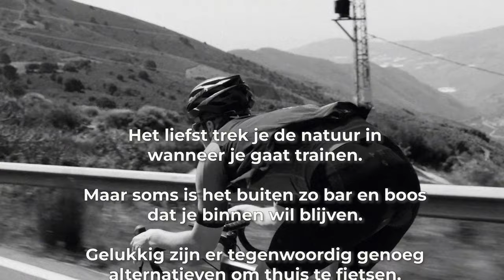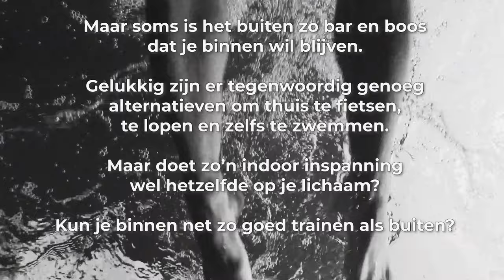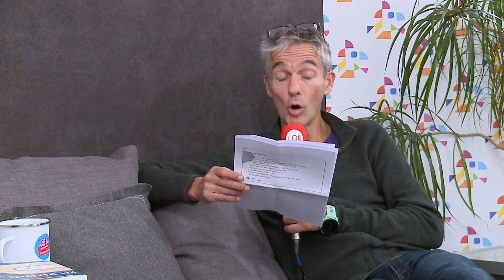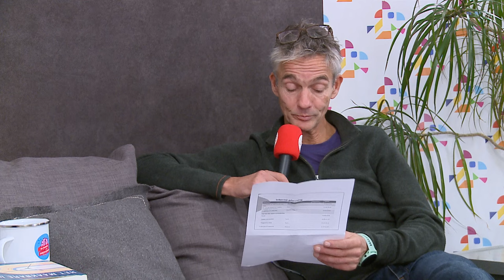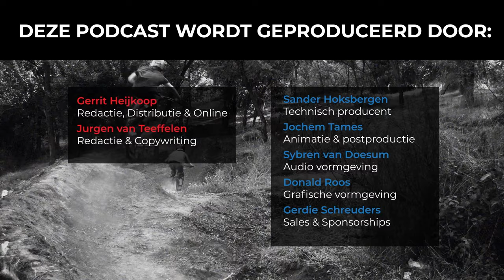#166 Slimmer indoor wielrennen of hardlopen: waar moet je op letten? | Slimmer Presteren Podcast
Dit is de 166e aflevering van de Slimmer Presteren Podcast, over sport, onderzoek en innovatie. In deze aflevering hebben Gerrit en Jurgen het over "Slimmer indoor wielrennen of hardlopen: waar moet je op letten?"

INLEIDING:
Het liefst trek je de natuur in wanneer je gaat trainen. Maar soms is het buiten zo bar en boos dat je binnen wil blijven.
Gelukkig zijn er tegenwoordig genoeg alternatieven om thuis te fietsen, te lopen en zelfs te zwemmen.
Maar doet zo’n indoor inspanning wel hetzelfde op je lichaam?
Kun je binnen net zo goed trainen als buiten?

Studie uit 2014 waarin de fysiologische en psychologische respons tijdens een 40 kilometer tijdrit binnen en buiten met elkaar vergeleken werd

Recente studie die laat zien dat een beetje luchtstroom tijdens het indoor fietsen al genoeg is om de warmte kwijt te raken en de prestatie te verbeteren

Studie die liet zien dat pacinggedrag bij een 20 min fietsttest binnen anders is dan buiten

Artikel van Bas van Hooren over de loopband in Sportgericht (2016)

Review uit 2019 over fysiologische verschillen tussen lopen op de loopband of op de baan/weg

Review uit 2020 over biomechanische verschillen tussen lopen op de loopband of op de baan/weg

HOOFDSTUKKEN & ONDERWERPEN:
01:56 Persoonlijke ervaringen met indoor cycling
03:08 De investering en opzet van indoor cycling
04:32 De aantrekkingskracht van indoor cycling
07:48 Vragen en discussie van luisteraars
10:33 De wetenschap achter binnen versus buiten trainen
12:56 Persoonlijke anekdotes en tips voor indoor cycling
14:35 De impact van indoor cycling op prestaties
17:07 De toekomst van indoor cycling
33:29 Bespreking van een studie over fietsen
34:56 Het verkennen van de impact van binnen versus buiten fietsen
35:49 De invloed van fietstechnieken op prestaties
36:58 De rol van weerstand in indoor cycling
37:47 Verkenning van indoor hardlopen
40:07 Vergelijking van binnen- en buiten hardlopen
47:24 De impact van pacing op indoor cycling
50:25 De rol van erg-modus in indoor cycling
53:38 De voordelen en uitdagingen van indoor cycling
01:04:20 Het verkennen van de effecten van hitte op indoor cycling
01:05:25 Begrip van kerntemperatuur en trainingsintensiteit
01:05:41 Het belang van trainingsdoelen en intensiteitszones
01:06:13 De impact van hitte op trainingsprestaties
01:06:25 De rol van metabolische energie in training
01:07:26 Het dilemma van binnen versus buiten trainen
01:08:34 De voordelen en beperkingen van indoor cycling
01:09:02 Het belang van fietsvaardigheden
01:09:42 De rol van trainingsdoelen bij het kiezen van trainingsmethoden
01:13:40 De voordelen van indoor cycling voor specifieke trainingsdoelen
01:25:27 De potentiële risico's en nadelen van indoor cycling
01:30:38 De toekomst van indoor cycling en virtueel racen